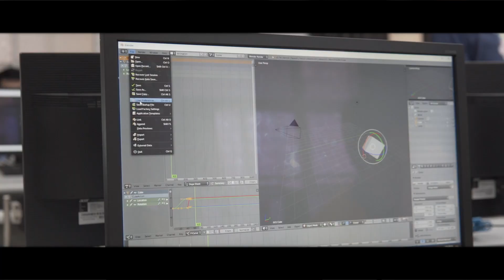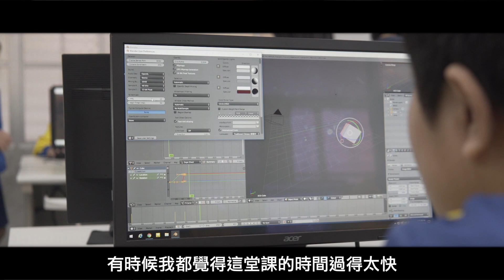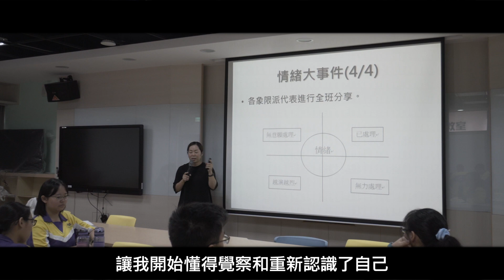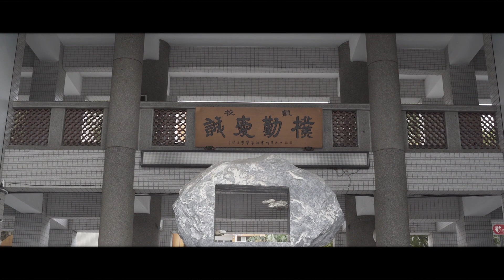108新課綱示範-桃園高中